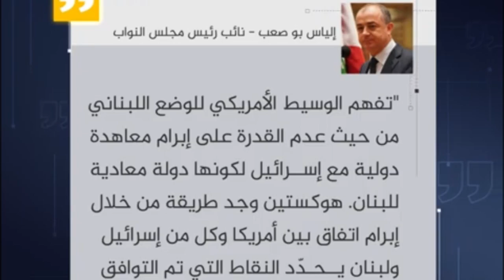Lübnan İsrail'den Sonra Türkiye İle MEB Anlaşması Yapabilir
Lübnan ile İsrail arasında yapılan deniz yetki sınırı anlaşmasının bölgedeki dengeleri nasıl değiştireceği tartışılıyor. İki ülke yetkililerinin 31 Ekim’den önce Birleşmiş Milletler nezdinde bir araya gelerek anlaşmayı imzalaması bekleniyor.